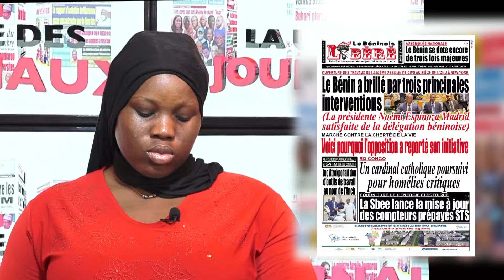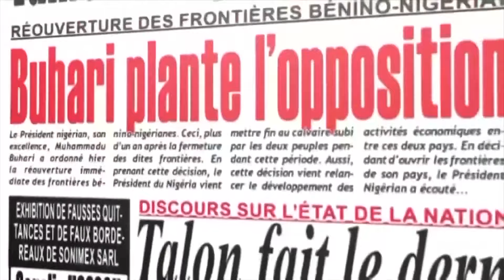UNE DES JOURNAUX DU 30 04 2024